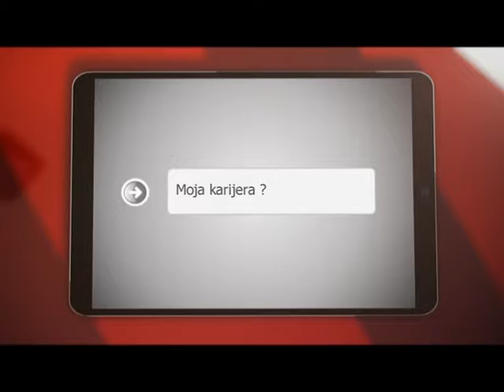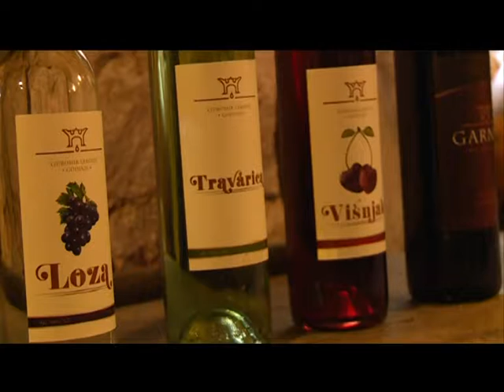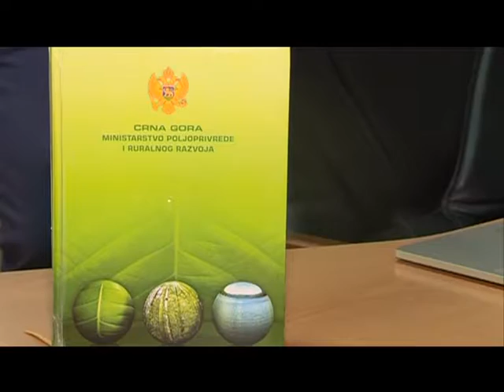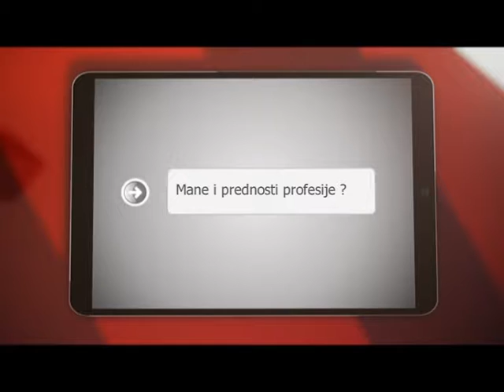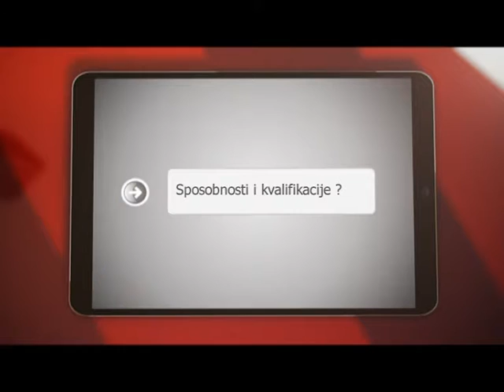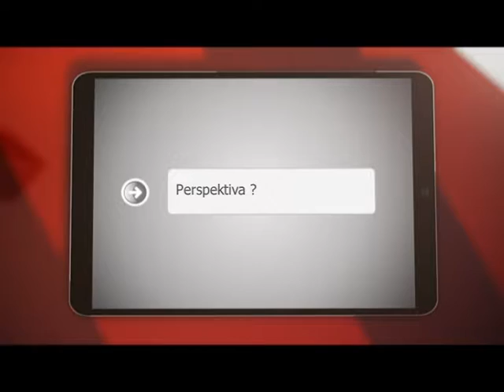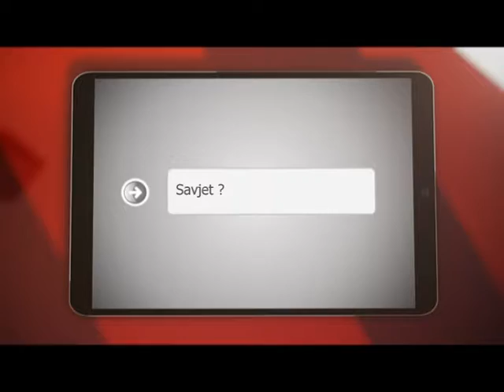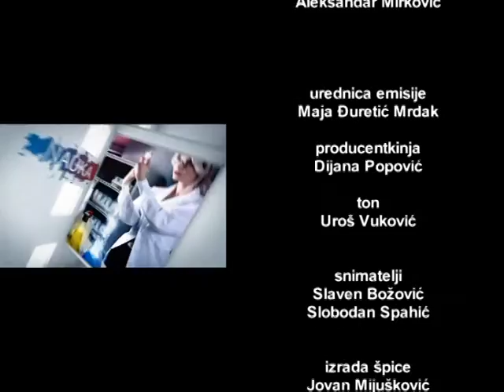PROFESIJE 21. VIJEK - poljoprivredni inženjer